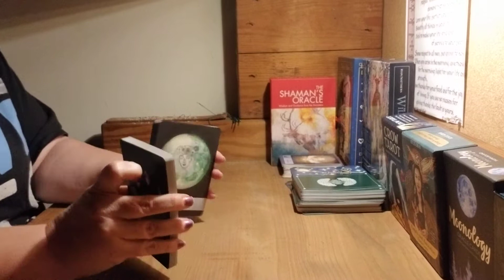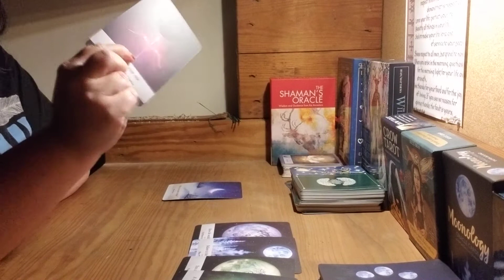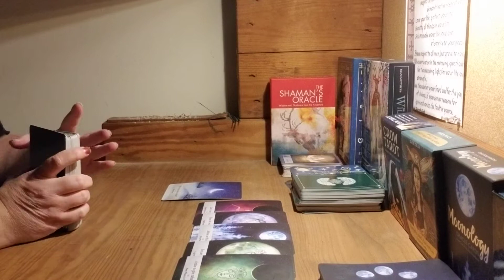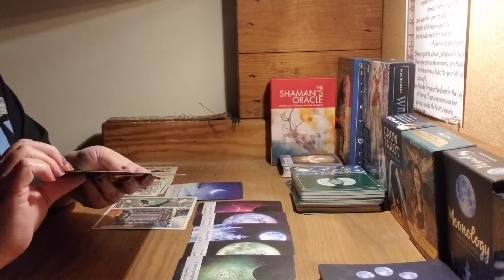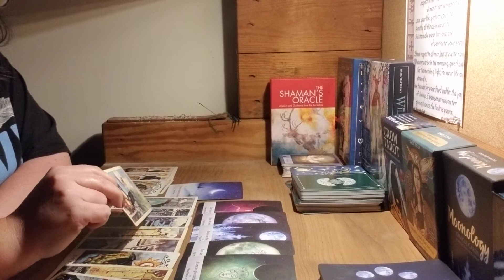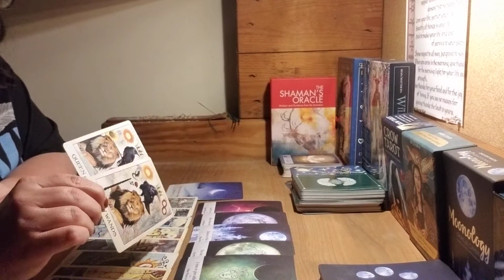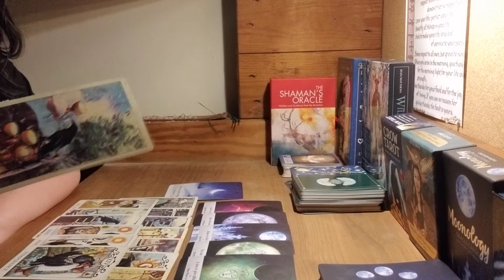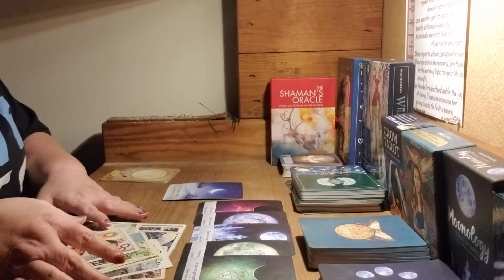Leo tarot full moon all hallows eve